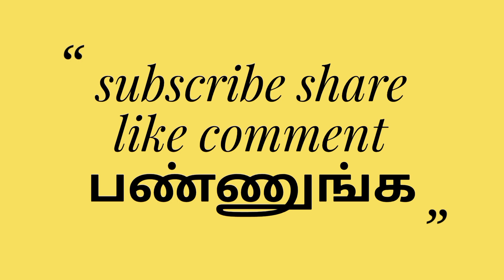Kagganur Drv and jk brother's interview நேர்காணல் VIDEO